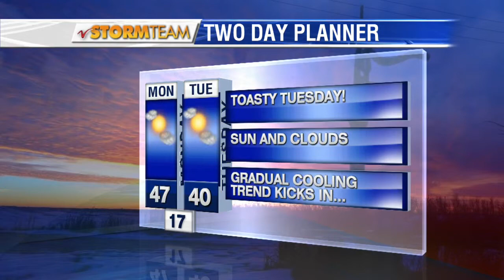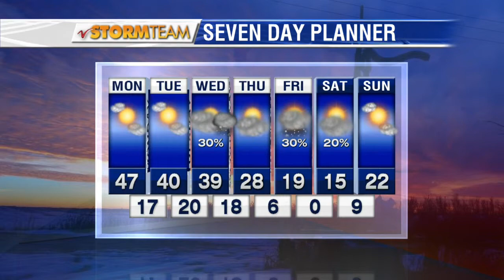Noon Weather-January 26, 2015